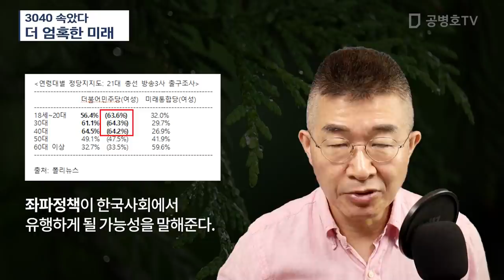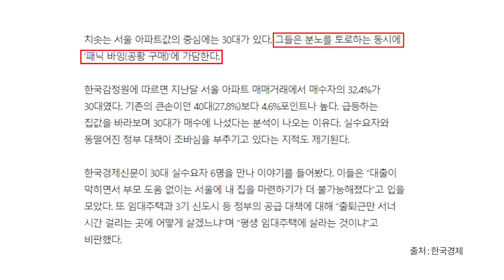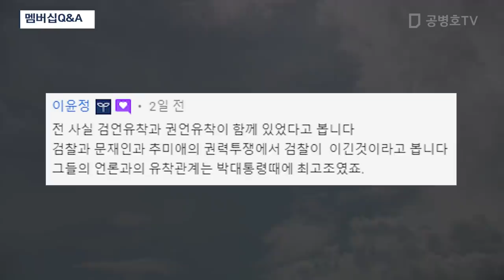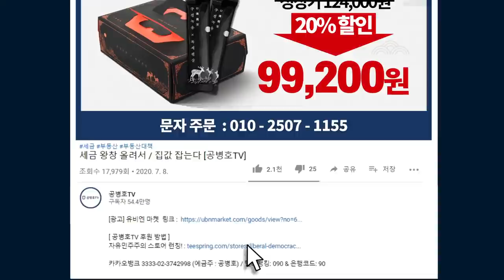3040 속았다 / 더 엄혹한 미래 [공병호TV]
Bitcoin : 3MTW849AkP2ftLeSK2teZHMmzLu7Z83s9U

참고자료
1. 연령별, 유권자 지형의 대격변 ... 보수에서 진보로 뒤바뀐 ‘50대 변화 판세 결정적’“, 폴린뉴스, 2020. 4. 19